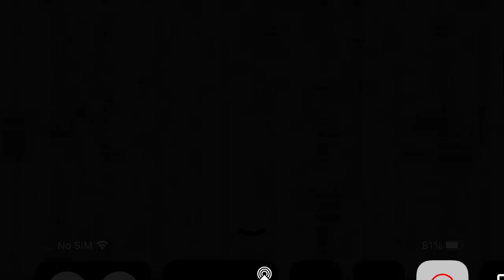Creative Atlantic Communications/Kids’ CBC/CBC/Decode Entertainment/Halifax Film (2007)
From The Mighty Jungle.